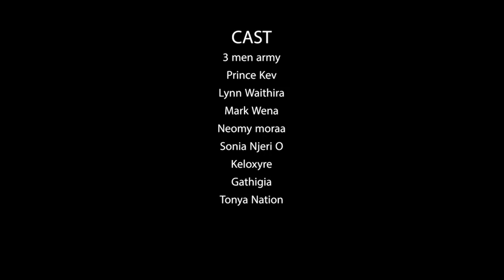STEP UP (Short Film)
Featuring @3MenArmy

Chief editor Franklin Rashid
Director Hanningtone Azah

CAST
Lynn Waithira
Mark wena
Naomy More
Sonia Njeri
Keloxyre
Gathigia
Tonyanation